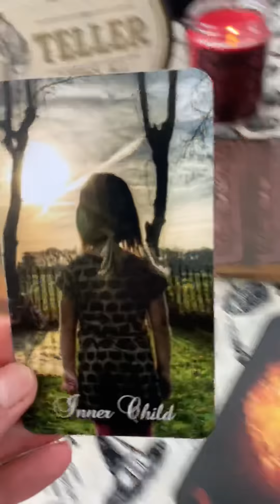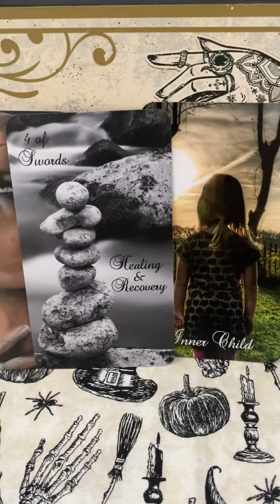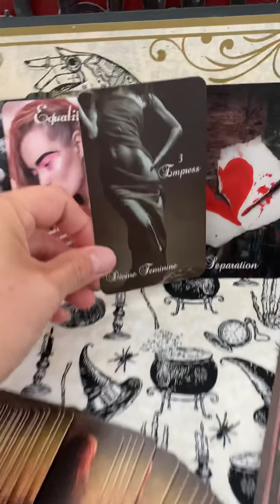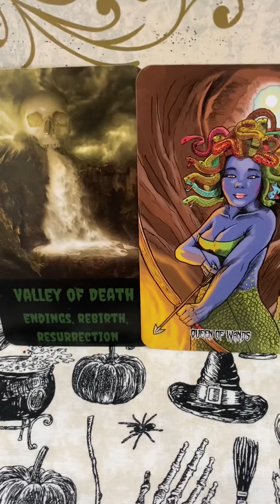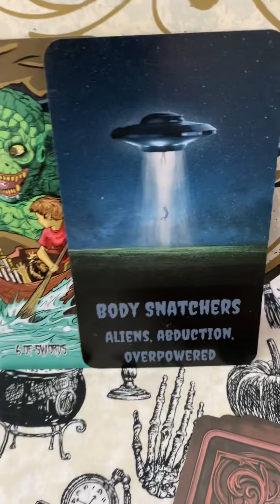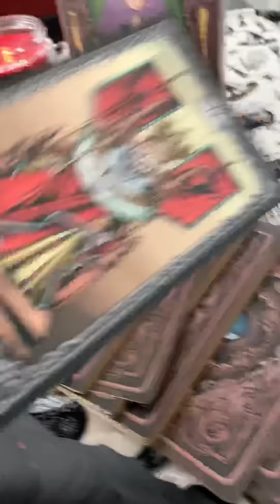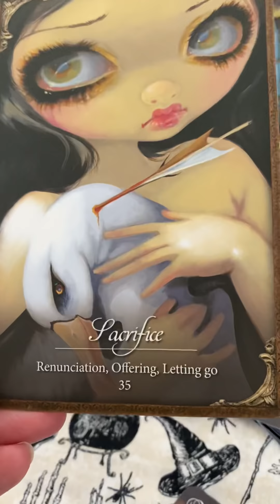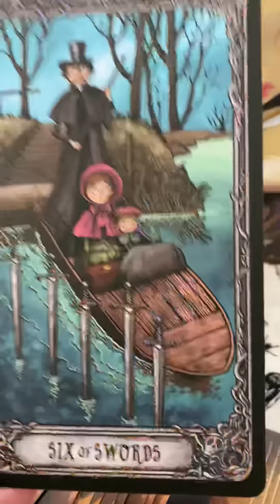Earth Signs - Soul Connections - Taurus, Virgo, Capricorn (Twin Flame/Soulmate) Timeless Energies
Be sure to follow my other social media platforms for holiday, crafts, cat related or more personal life stuff down below (The holidays are coming up so I'll definitely be uploading more):

Earth Element Orgonite Pyramid created by Michele from Wing & Bell

Les Vampires Oracle by Lucy Cavendish

Vampire Blood Candle by Bath & Body Works

Witchy Fabric by Joann's Craftstore

Fortune Teller Sign from At Home Stores